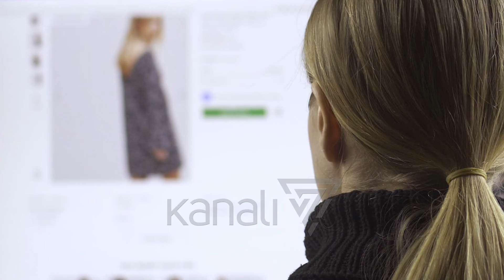BLERJET ONLINE, KONSUMATORI DO TË KTHEJË MALLIN BRENDA 14 DITËVE - News, Lajme - Kanali 7